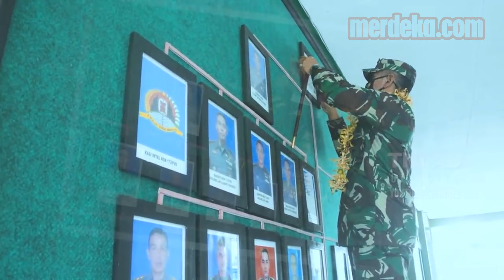Sosok Tegas Brigjen Iwan Setiawan, Danjen Kopassus Baru Sang Penakluk Gunung Everest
MERDEKA.COM - Panglima TNI Jenderal Andika Perkasa memutasi sejumlah perwira tinggi TNI. Nama Salah Wakil Asisten Latihan Kasad Bidang Kerja Sama Militer Brigjen TNI Iwan Setiawan/ mencuat dan diangkat menjadi Danjen Kopassus.